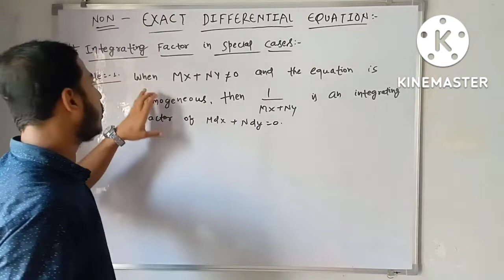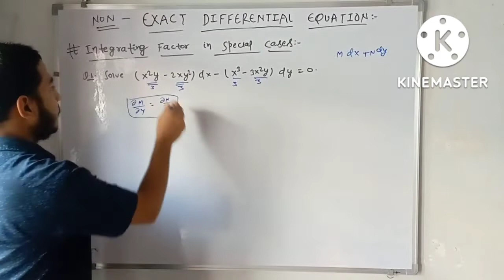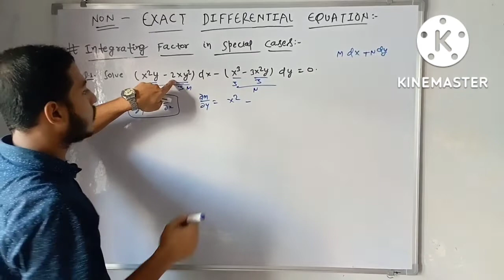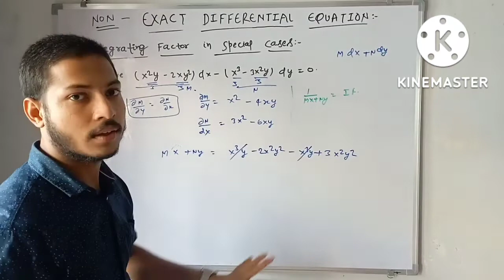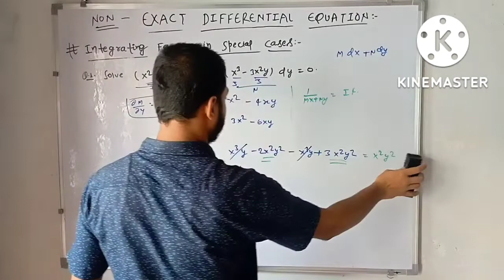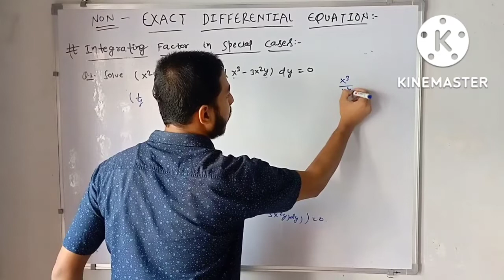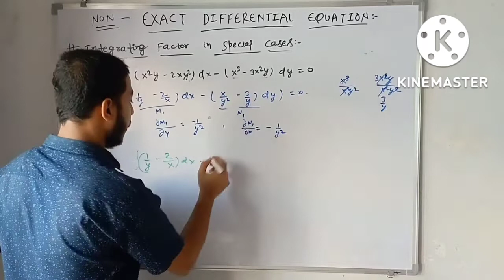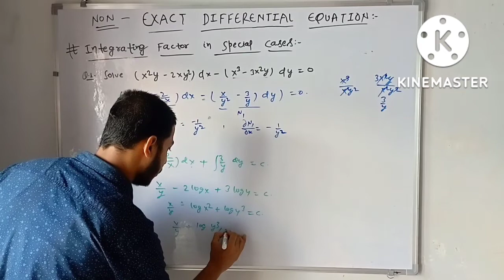Differential Equation: Reducible Exact Differential Equation Rule-1 Concept & Example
This Video Lecture On Differential Equation | Non Exact Differential Equation - Concept & Example
 | Differential Equation | Differential Equation by Mukund Kumar Thakur  Will help , 12th ,BSC STUDENT, IIT JEE , IIT JAM Student  to understand the following topic of Mathematics:

1. What is Differential Equation ?
2. What is Reducible to Exact Differential Equation(Rule-1) ?
3. What is Homogeneous Non Exact Differential Equation(Rule-1) ?
3. Example Of Homogeneous Non Exact Differential Equation (Rule -1)
4. Concept Of Non Exact Differential Equation Rule -1?
5. This is Part  Of  The Differential  Equation?
6. This is Helpful For 11th, 12th, IIT JEE ,BSc ,IIT jam Student

This Concept Is very Important in 12th & BSC Students. This video is very useful for 11th, 12th  IIT JEE ,BSC student ,IIT jam Student.

MUKUND KUMAR THAKUR
Non exact homogeneous differential equation solution
exact differential equations
equation reducible to exact differential equation in hindi
Iit jam mathematics
BSC math